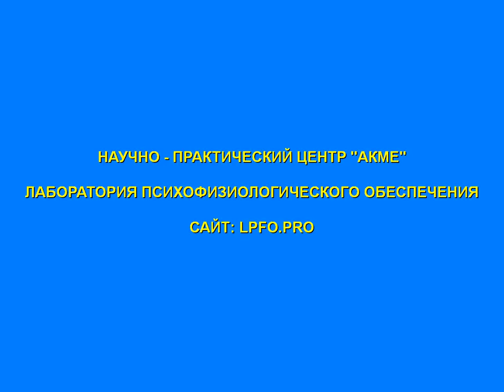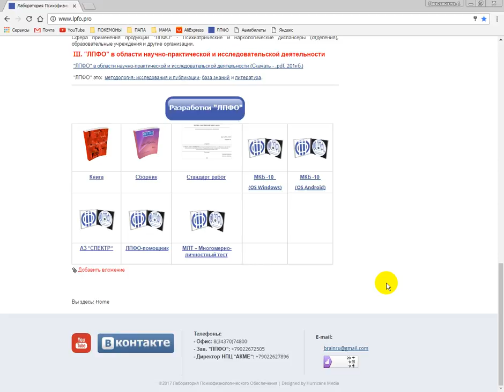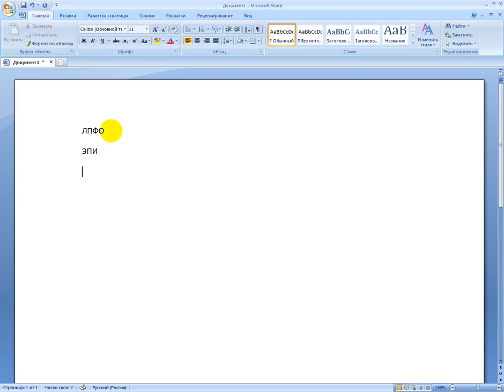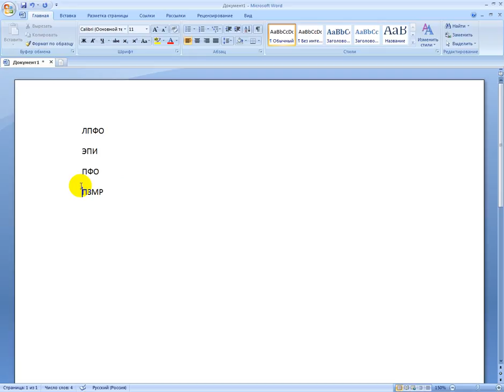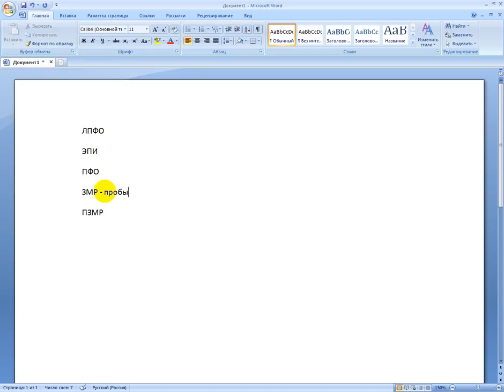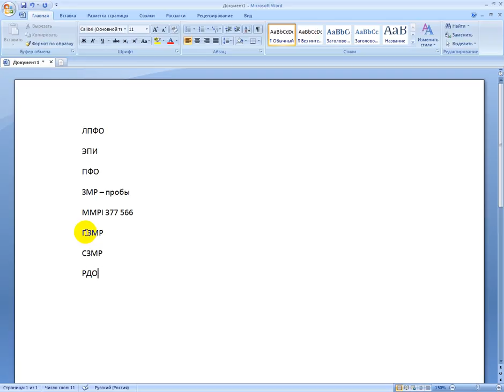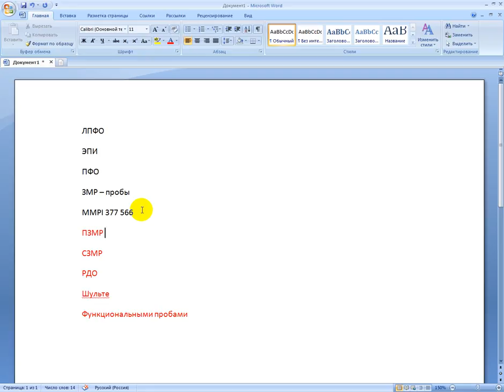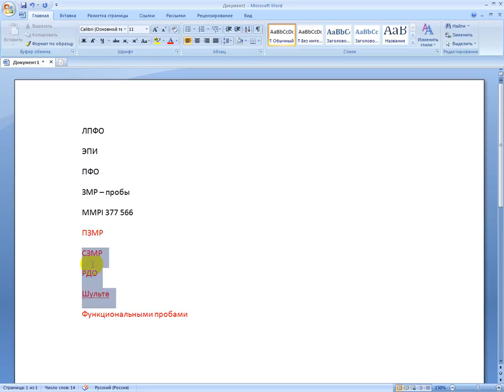Запросы. Функциональные пробы. ПЗМР. СЗМР. РДО.